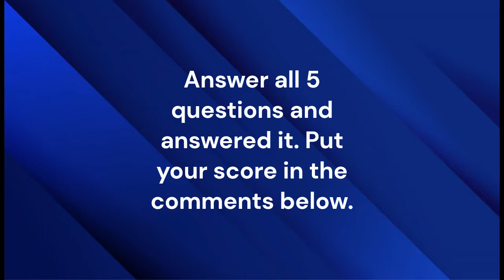Pokemon Trivia Quiz only Pokefans would know #1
Put your scores in the comment section below if you're done.